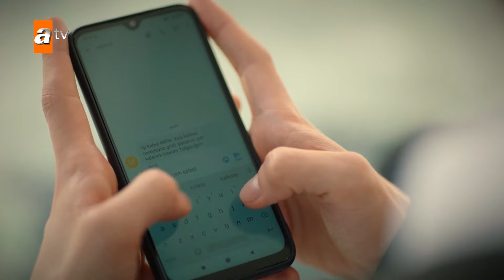افتراءات تولغا الكبيرة - إخواتي